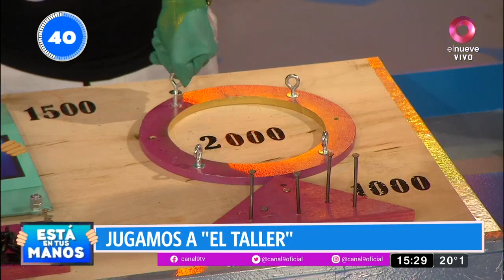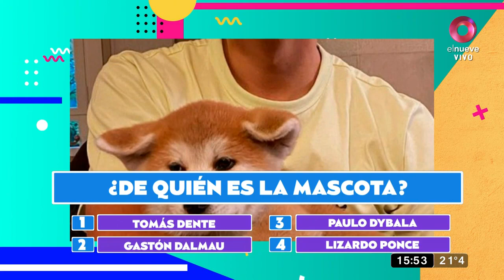Está en tus manos: Programa del 06 de Agosto 2021